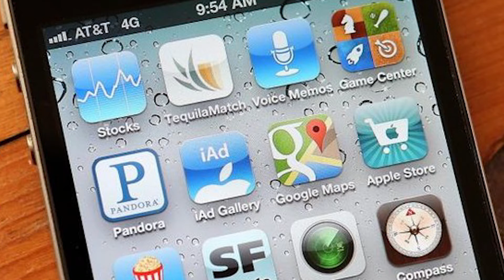Harry Potter Takes On Syracuse University's Business School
Business school has introduced an app inspired by “Harry Potter” that’s intended to make students more well-rounded.

The next chapter in the “Harry Potter” series is being written at an unexpected place: Syracuse University. Instead of magic, there’s technology. And instead of wizards-in-training, there are 400 future business whizzes getting their undergraduate degrees.

Syracuse’s Whitman School of Management has started to encourage students to attend extracurricular events by giving them points in a competition that mimics the house system popularized by Hogwarts, the school Harry Potter attended. The Syracuse house that wins the most points is gets a party thrown by the business school’s dean – maybe with some (non-alcoholic) butter beer and chocolate frogs – two Harry Potter delicacies.

The program, called Goodman IMPRESS, uses a smartphone app that texts notifications to students who earn points for extracurricular activities. The goal is to become more well-rounded and, of course, win the competition.

But how does one get a dose of Potter-themed points? It’s as easy as attending a lecture and swiping a student ID. There are five fields that the game focuses on including personal and professional leadership development, community engagement and gaining expertise in various areas important for business like learning how to make Excel spreadsheets.

At the end of the year, the house with the most points wins the Goodman Cup (not Rowling’s House Cup, as in “Harry Potter”) named after 1970 alumnus Kenneth Goodman whose donation ensured the program’s start. Amanda Nicholson, associate dean and professor of practice, declined to disclose the program’s cost, but said it was significant.

In Harry Potter, the Hogwarts school was divided into Gryffindor, Ravenclaw, Slytherin and Hufflepuff. At Syracuse, it’s Adams, Marshall, Waverly and Harrison.

Each group of business students is headed by a house master, or a faculty advisor within the school. Each house is composed of a “heterogenous” mix of students picked from varying majors, according to Nicholson.

Depending on the points earned, students can attain one of ten different levels. An online leadership board shows the rankings of individual students according to points won.

The idea for the program came last October in a brainstorming session which included students, alumni and faculty. “Our goal was to figure out a way to get more of our students really engaged,” said Nicholson. “We also wanted to build a sense of community and teamwork and fun – really fun.”

The students at the day-long session devised the idea to make a game to increase extracurricular participation. Harry Potter, of course, was the Millennials’ motivator of choice.

3 Steps To Join FowlerNation!
2. 'Like' The Richard Fowler Show on Facebook
3. 'Follow' Us on Twitter

Truthservers.com